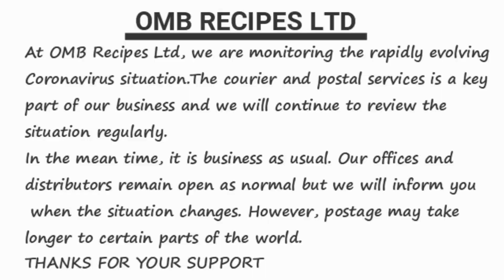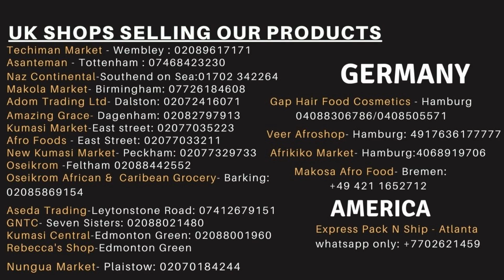HOW TO PREPARE THE BEST TASTING CHICKEN STEW RECIPE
Ingredients:
Fried Chicken
,1 red bell pepper,
1 green bell pepper
, 4 onions-chopped,
3 carrots- chopped,
OMB Chicken and Jollof spice blend
,Tomato paste,
blended ingredients:
Fresh tomatoes
, Green bell pepper,
scotch bonnet peppers,
ginger
, spring onions
, 3 onions.